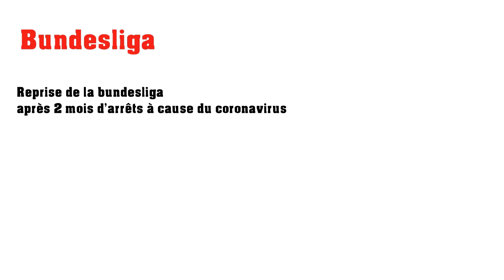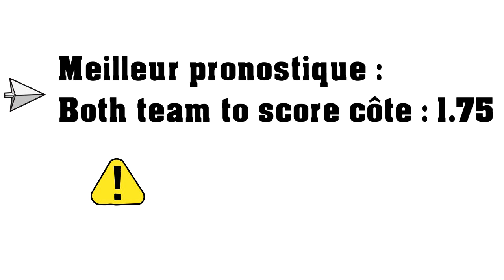Pronostic Bundesliga : DORTMUND V SCHALKE 04 تحليل و توقعات 💯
Analyse et pronostic de la Bundesliga !
Borussia Dortmund vs Schalke04